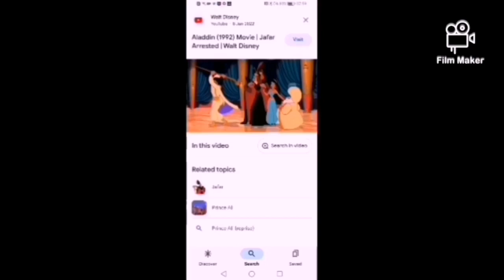15 June 2024